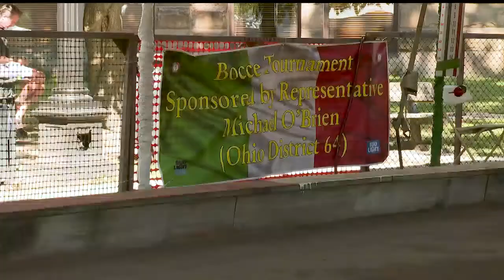Annual bocce ball tournament in Warren brings the community together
A lot of noise could be heard at Courthouse Square in Warren. The Warren Italian Festival has a historical game that represents culture, comradery, and competition within the Italian community.